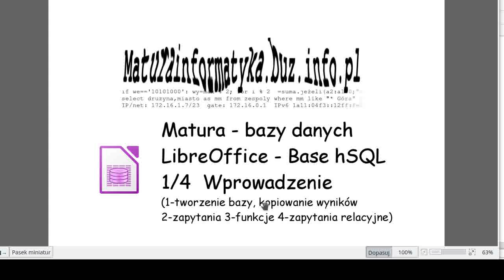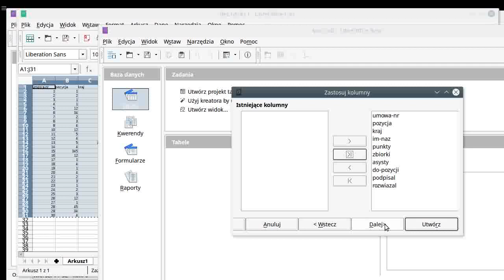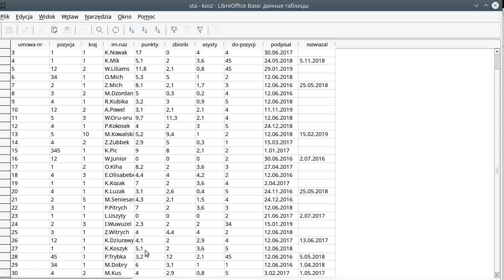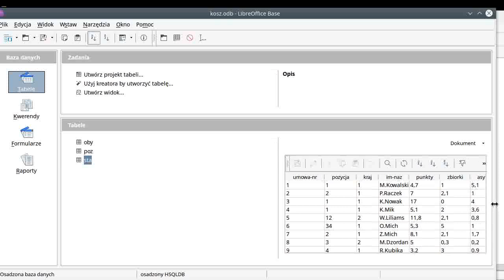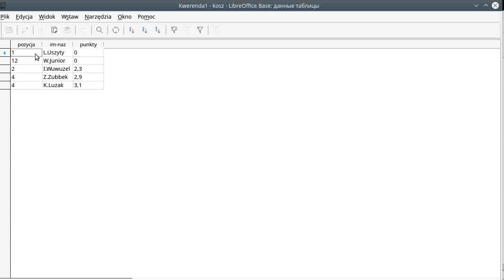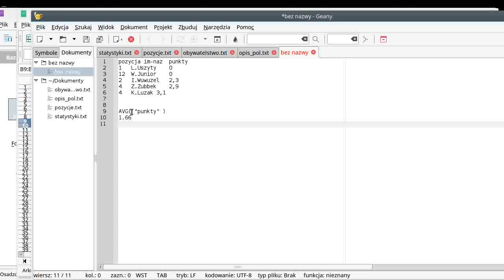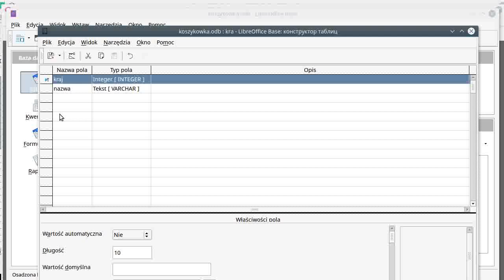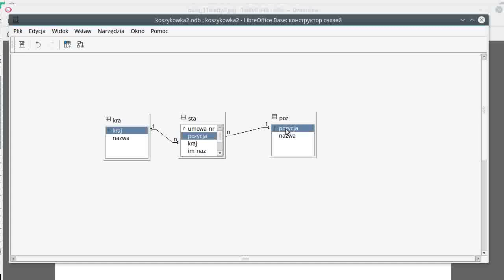Base - Import tabel, eksport wyników, typowe błędy - matura informatyka.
Tworzenie bazy danych poprzez import plików txt, proste zapytania, eksport wyników, typowe błędy -baza danych na maturze z z informatyki